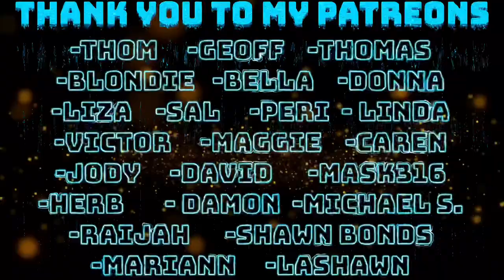STYX - LADY REACTION